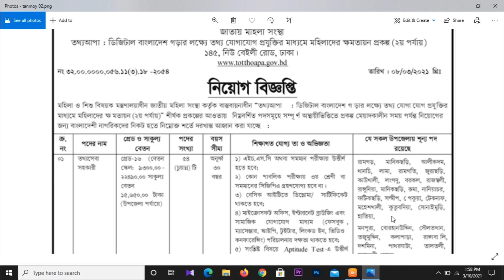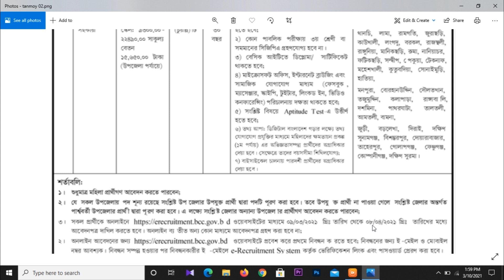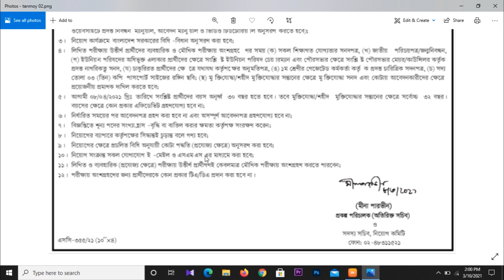Ministry of Women and Children Affairs Job Circular 2021 | মহিলা ও শিশু বিষয়ক মন্ত্রণালয় নিয়োগ 2021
Ministry of Women and Children Affairs Job Circular 2021 | মহিলা ও শিশু বিষয়ক মন্ত্রণালয় নিয়োগ বিজ্ঞপ্তি |

মহিলা ও শিশু বিষয়ক মন্ত্রণালয়াধীন জাতীয় মহিলা সংস্থা কর্তৃক বাস্তবায়ধীন তথ্যআপা প্রকল্পের আওতায় শূন্য পদসমূহে জনবল নিয়োগ দেয়া হবে। মহিলা ও শিশু বিষয়ক মন্ত্রণালয় ১ টি পদে মোট ৫৪ জনকে নিয়োগ দেবে। পদগুলোতে শুধুমাত্র মহিলা প্রার্থীরা আবেদন করতে পারবেন।

জব সম্পর্কিত কোন তথ্য জানার থাকলে আমাদেরকে সরাসরি কমেন্টের মাধ্যমে জানাতে পারেন। আমরা চেষ্টা করবো সব ধরনের Halp করার জন্য।

(02) জনপ্রশাসন মন্ত্রণালয় সরকারি যানবাহন অধিদপ্তরে নিয়োগ বিজ্ঞপ্তি ২০২১ | Ministry of Public Administration Government job 2021

new job circular 2021,মহিলা ও শিশু বিষয়ক মন্ত্রণালয় নিয়োগ বিজ্ঞপ্তি,মহিলা ও শিশু মন্ত্রণালয় নিয়োগ বিজ্ঞপ্তি 2021,মহিলা নিয়োগ বিজ্ঞপ্তি,ideal jobs bd,ideal job bd,bd ideal jobs,bd ideal job,